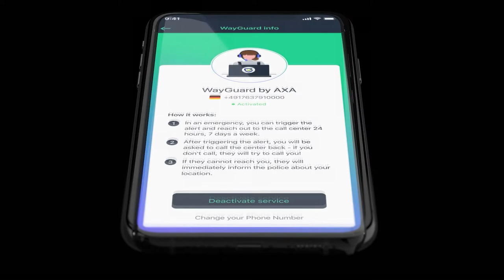Get home safely with this innovative safety bracelet!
Together with you, we want to raise awareness for a topic that concerns us all: Safety. Support our crowdfunding initiative

LÆMON wants to strengthen your sense of security by using the latest technology. For this purpose, we have developed a GPS bracelet with integrated loud and silent alarm to make a strong statement against violence! We give you the opportunity to actively protect yourself and others - be it from catcalling, stalking, or other attacks in public and private spaces.
With our smart jewelry bracelet HEARME you can intuitively and quickly trigger a loud or silent alarm directly on your wrist and call for help in an emergency situation:

• Intuitive trigger mechanism
• Directly on the wrist
• 120 dB loud alarm
• Share your live location with friends & family
• No permanent tracking
• Independent from the smartphone thanks to IoT technology